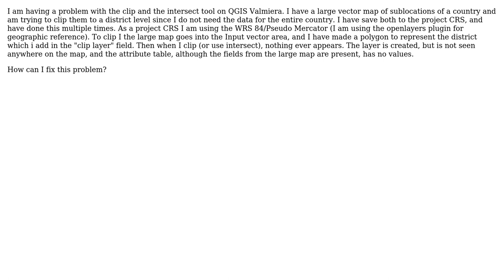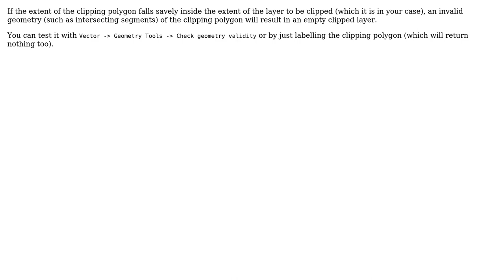GIS: Problems with the Clip and Intersect tool (2 Solutions!!)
GIS: Problems with the Clip and Intersect tool

With thanks & praise to God, and with thanks to the many people who have made this project possible! | Content (except music & images) licensed under CC BY-SA | Music | Images & others | With thanks to user vladuna user safisc user Kersten user AndreJ and the Stack Exchange Network Trademarks are property of their respective owners. You are responsible for your own actions.